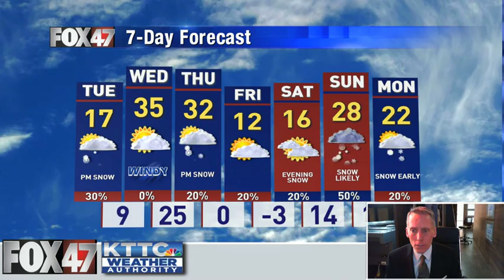January 18, 2021 Monday Mid-Morning Weather Update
The full weather forecast from KTTC and Fox 47 Meteorologist Ted Schmidt. We have an active pattern shaping up this week with quite a range in daily temps in store and a few rounds of light snow will be possible.